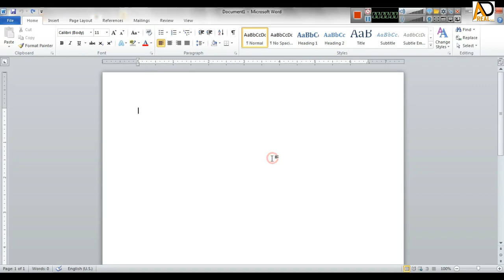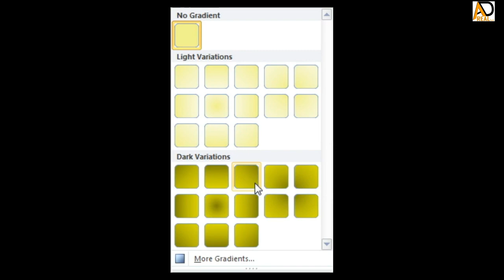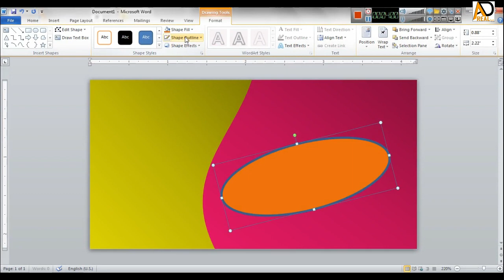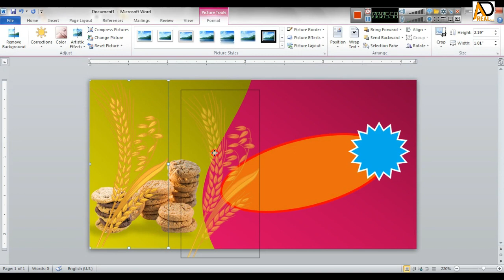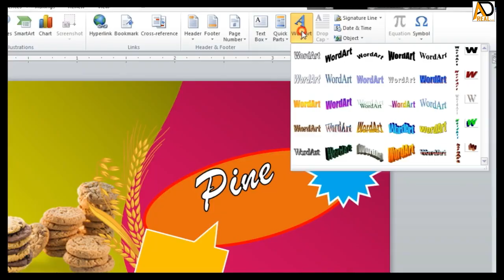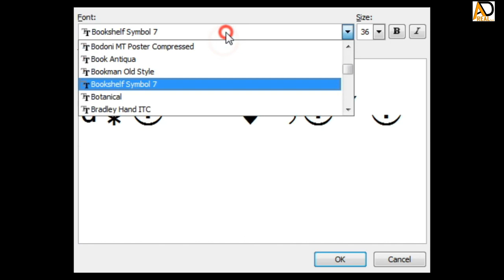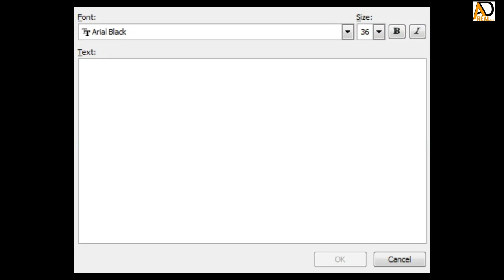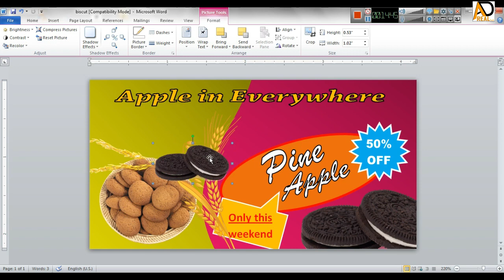MS WORD TUTORIAL || Product Packing Design in ms word || Biscuit packing design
Hello Friends :
In this ms word tutorial showing How to create Product packaging design.

I will try to show easily every think hope you enjoy, Design your Biscuit packet design.